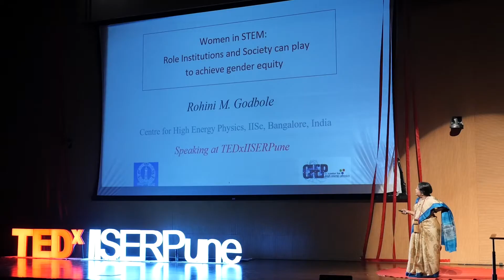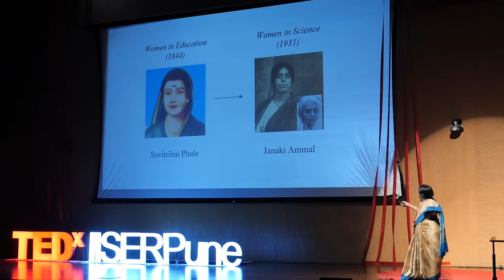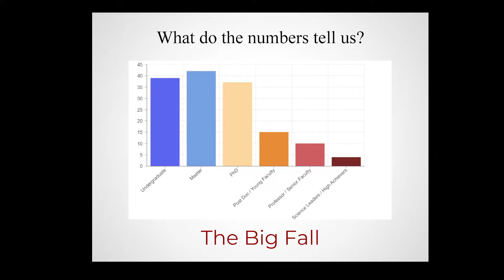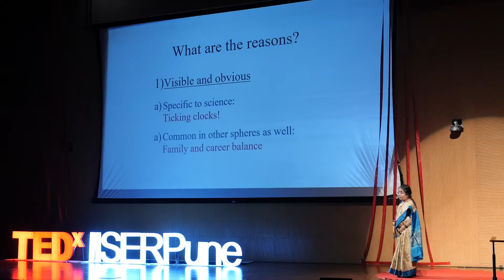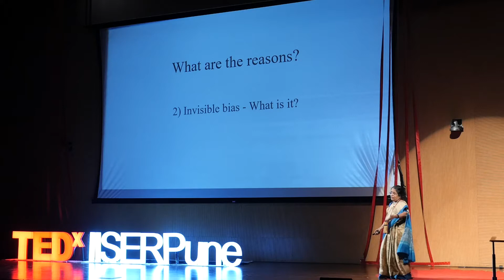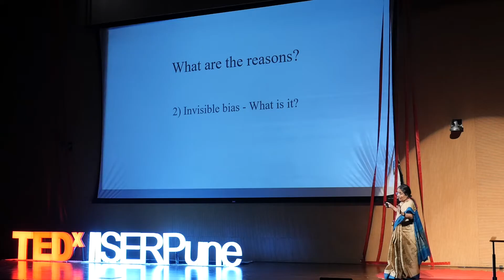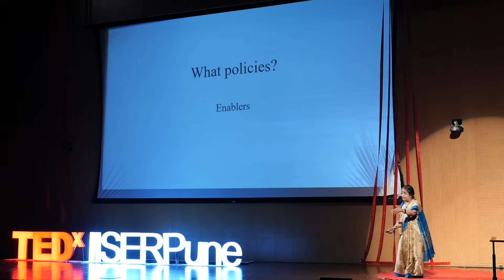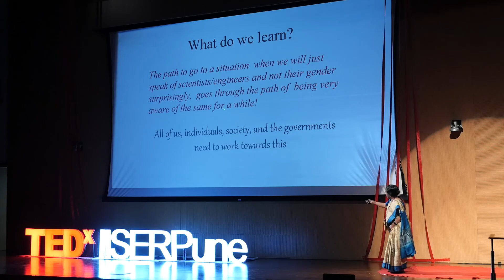Women in STEM: Role of Institutions and Society in Gender Equity | Rohini Godbole | TEDxIISERPune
The issue of under-representation of women in science is being seen with a great deal of concern all over the world. In this talk, Dr Godbole analyses the situation in India and tries to put forth the point that institutions can play a big role in making the shift to equity of representation of women in the STEM fields.
Dr Godbole is a professor and researcher in High Energy Physics at IISc, Bangalore. A Padma Shri awardee, she is also a member of the Women in Science Panel of the Indian Academy of Sciences. This talk was given at a TEDx event using the TED conference format but independently organized by a local community.